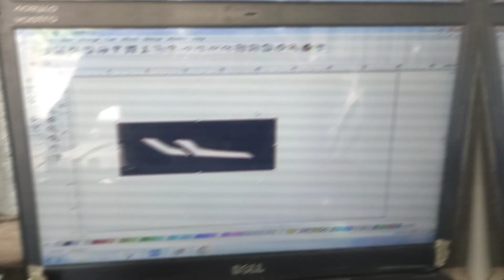Mt15 eye sticker | mt15 eye modification | Yamaha modified | mt-15 sticker